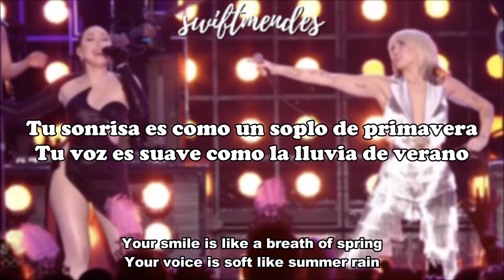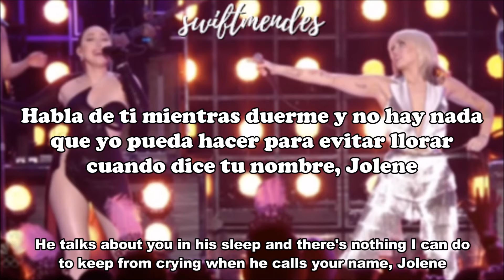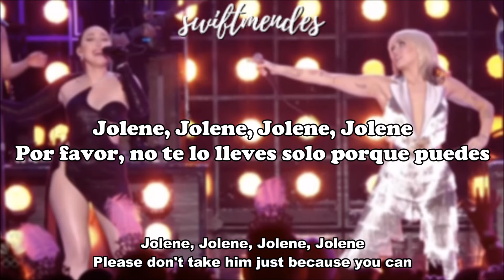[sub. español / inglés] Miley Cyrus & Noah Cyrus - Jolene (Cover Dolly Parton)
Artistas: Miley Cyrus & Noah Cyrus
Artista original: Dolly Parton
Álbum: Jolene
Fecha de lanzamiento: 1974